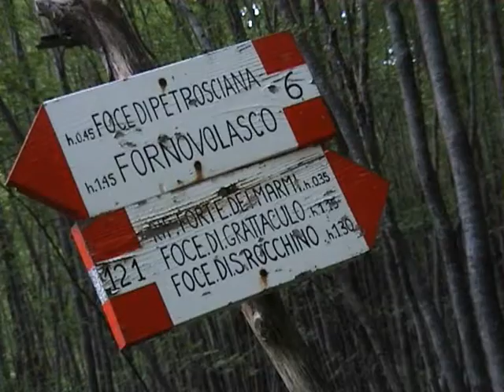Gruppo trekking Tripetetolo sul Monte Forato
Camminata sulle Apuane e ferrata del Monte Forato